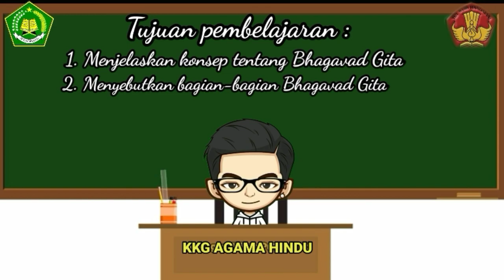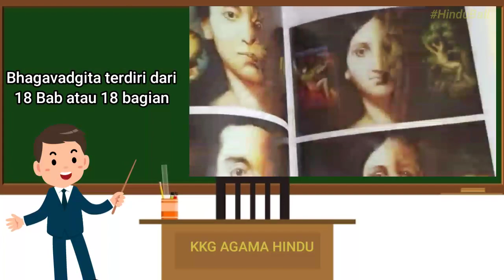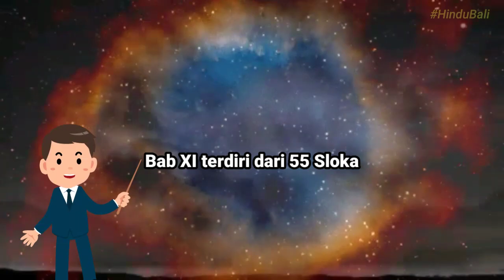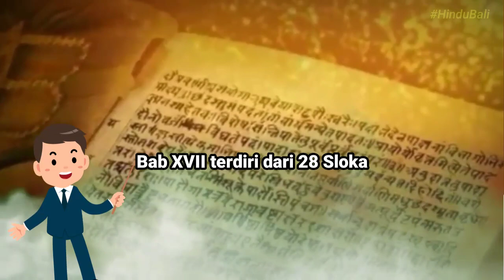Mengenal kitab BhagavadGita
Mendukung program pemerintah tentang belajar di rumah dengan daring, chanel Hindu Bali membuat vidio pembelajaran untuk siswa dan siswi beragama Hindu tingkat Sekolah Dasar.  melalui vidio pembelajaran ini semoga Guru Agama Hindu dan siswa bisa digunakan untuk kegiatan belajar mengajar melalui vidio pembelajaran yang menarik dan mudah dipahami oleh siswa di rumah.